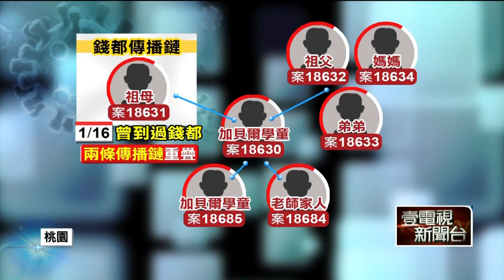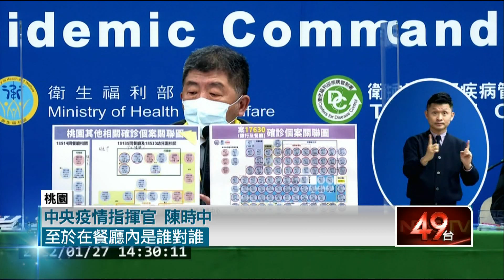桃園疫調新發現！ 「錢都、幼兒園2傳播鏈」有關連性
桃園疫情持續延燒，現在市府疫調更發現，發生群聚感染的「錢都涮涮鍋」，除了出現大湳市場、八德孕婦以及兩個社區採檢案例外，現在就連加貝爾幼兒園傳播鏈，足跡也在錢都涮涮鍋有重疊，代表兩條原先看似不相干的傳播鏈其實有關連！只不過感染源頭還在持續疫調；餐廳一口氣出現四組客人染疫，讓桃園市府在農曆年假前格外繃緊神經。